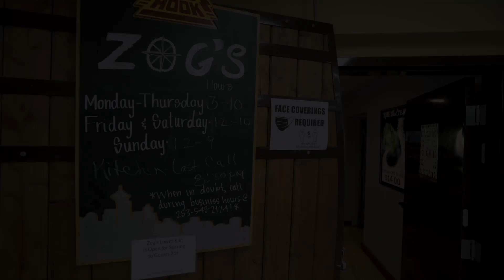Luxury Modern Farmhouse with a VIEW I Fox Island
This home is a stunner! 4 bedroom home with views from every room directly southwest to capture the most stunning of sunsets and Puget Sound ambiance.